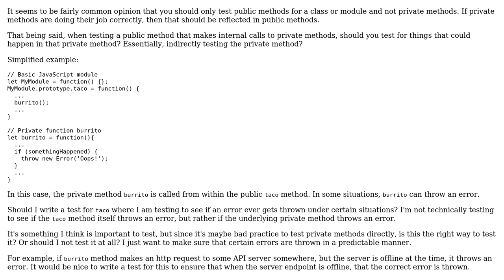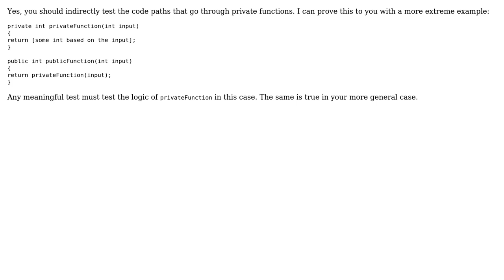Software Engineering: Should you indirectly test private methods from within public method tests?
With thanks & praise to God, and with thanks to the many people who have made this project possible! | Content (except music & images) licensed under CC BY-SA | Music | Images & others | With thanks to user Matthew James Briggs user Jake Wilson user Fabio user bikeman868 and the Stack Exchange Network Trademarks are property of their respective owners. You are responsible for your own actions.